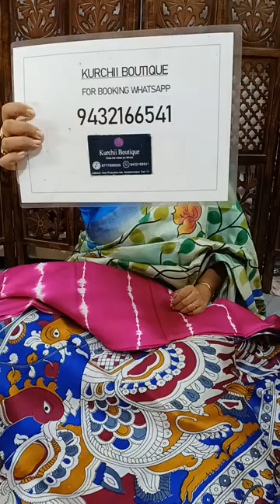Kurchii Boutique 9432166541 Pure Tussar (Hand Painted), Hand block print BishNupur Silk Book Fast